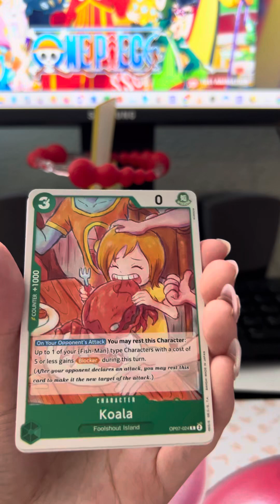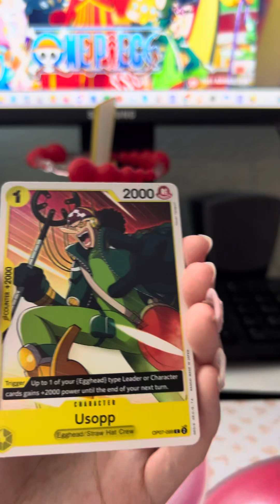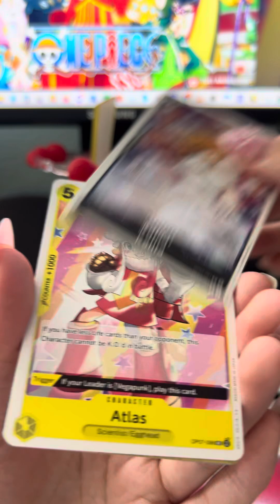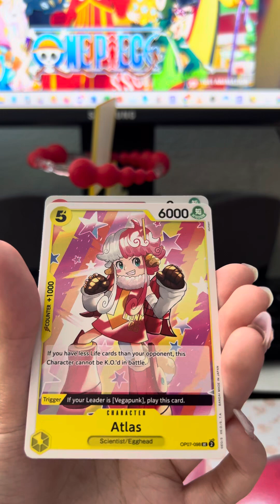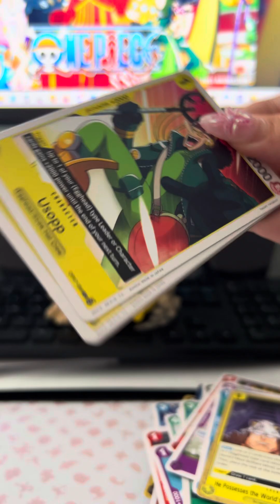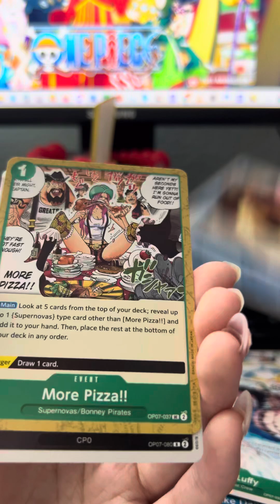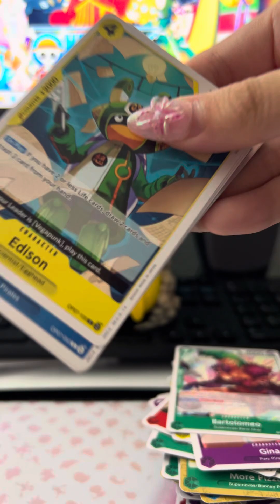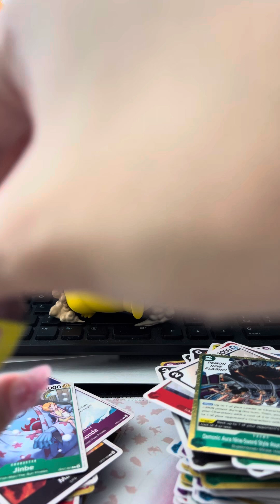Unboxing The Official One Piece Set 7 Booster Box! (500 Years In The Future) Part 2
🏪Ebay Store